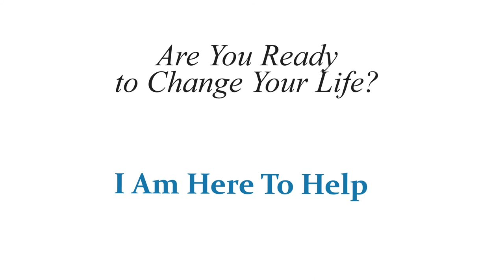Tim's CR500 Testimonial-Support